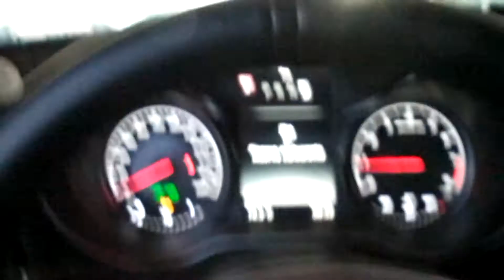Mercedes GT /////AMG